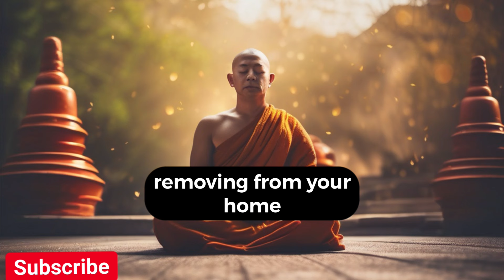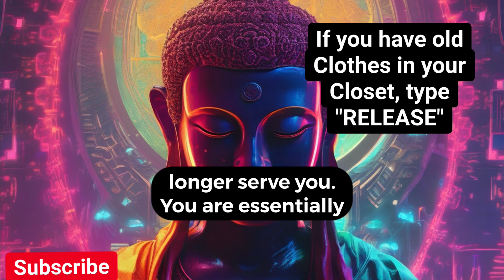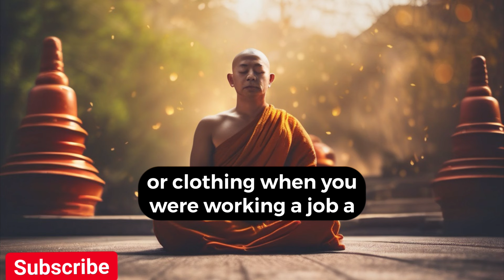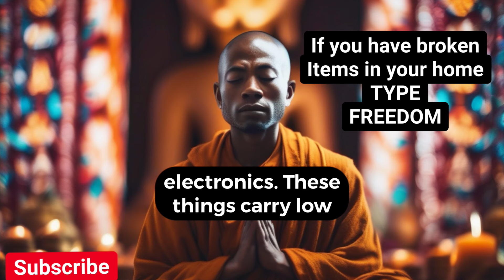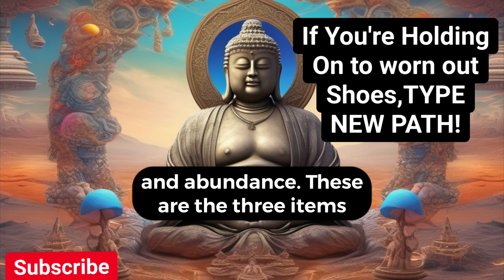Proven✅ Remove These 3 Things From Your Home Immediately! Money, Wealth, And Abundance Will Flow!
Proven: Remove these 3 things from your home immediately, and money, wealth, and abundance will flow! Sharing means caring!